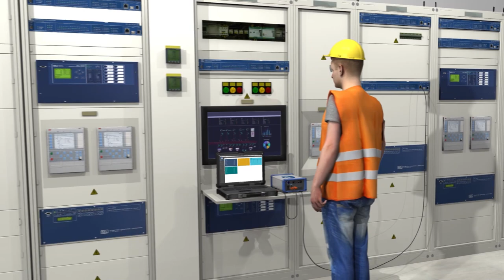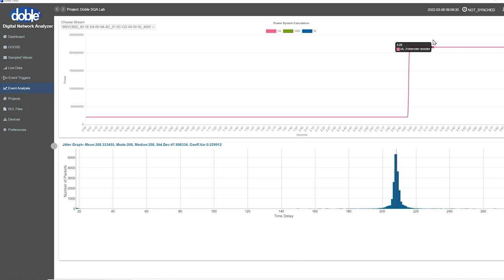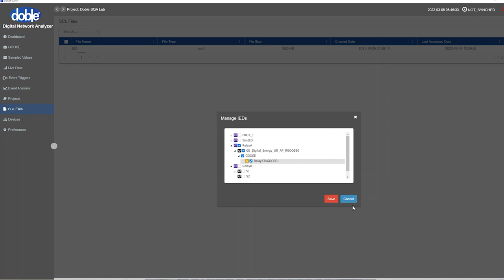Doble F6880 Digital Network Analyzer [Mandarin]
Detect and address issues in IEC 61850 network traffic

The Doble F6880 Digital Network Analyzer (DNA) reveals details that are essential to helping protection engineers and relay test technicians quickly resolve issues in IEC 61850 network traffic.

This compact and lightweight instrument is paired with powerful software that analyzes IED communications and provides diagnostic and analytical functionality in real time.

The DNA is a digital substation multimeter, capable of plotting IEC 61850 sampled values (SV) and GOOSE messages via real-time oscillography, phasor, and tabular data views.

It is also a system event recorder, capturing events via customizable triggers and producing analysis reports that allow the user to evaluate network performance and power system anomalies, like voltage sag, harmonic distortion, and underfrequency.

The F6880 compares SV and GOOSE information from SCL files with the present network traffic to identify system misconfiguration issues such as missing, duplicated, or unknown messages.

The DNA can even be left connected in the substation for extended periods, offering remote access and control.